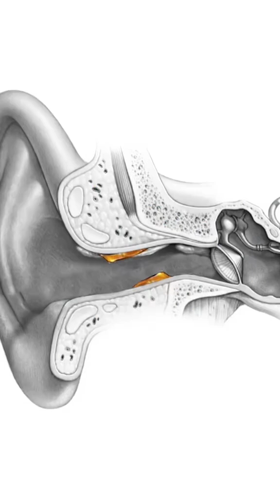Earwax: Your Ear’s Secret Protector or a Hidden Problem?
Did you know earwax (cerumen) plays a crucial role in protecting your ears? While it helps trap dust, debris, and bacteria, excessive buildup can lead to hearing issues and discomfort. In this video, we’ll uncover:

✅ The benefits of earwax 🦠
✅ When earwax becomes a problem ⚠️
✅ Safe earwax removal methods 🏥
✅ Common myths & facts about ear health ❓